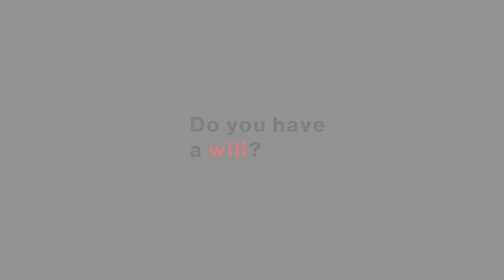Should you be writing your Will because of COVID-19?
Wills versus Intestacy: In the plight of the deaths that have occurred from COVID-19, should people be considering writing their Wills now or is it pessimistic?